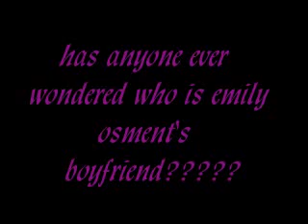Mitchel musso's girlfriend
straight sources from mitchel musso  and emily osment have confirmed that they are dating and this video's got pics of mitchel musso ,emily osment ,miley cyrus , ashely tisdale ,vanessa hudgens ,selena gomez ,demi lovato , corbin blue and zac efron enjoy and comment on it !!!